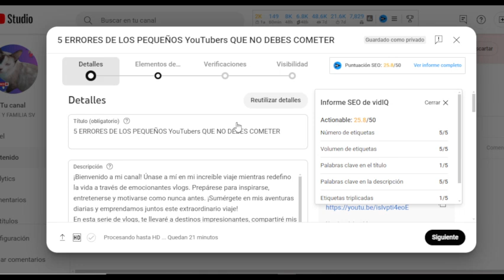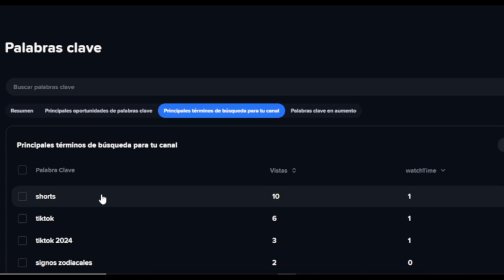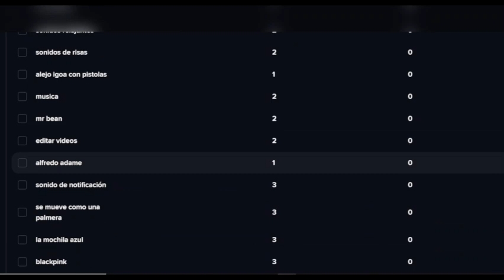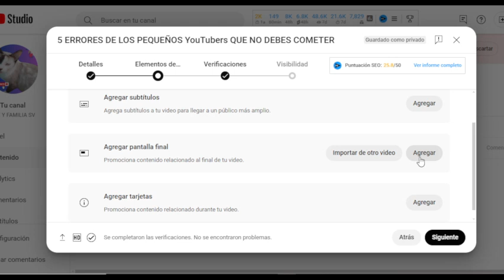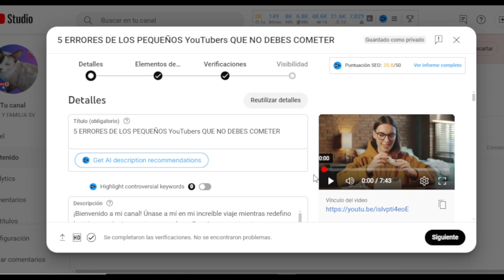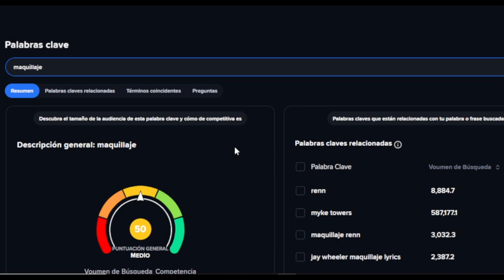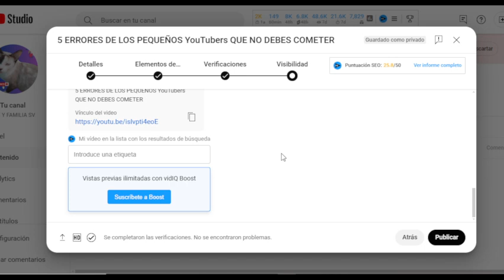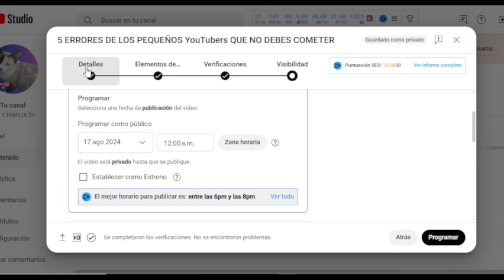¡MEJORES ETIQUETAS DE YOUTUBE para VISTAS en 2024! [Secretos de SEO para crecer]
¡Bienvenido a mi canal! Únase a mí en mi increíble viaje mientras redefino la vida a través de emocionantes vlogs. Prepárese para inspirarse, entretenerse y motivarse como nunca antes. ¡Sumérgete en mis aventuras diarias y emprendamos juntos este extraordinario viaje!
En esta serie de vlogs, te llevaré a destinos impresionantes, compartiré mis pensamientos sobre diversos temas y mostraré los altibajos de mis experiencias personales. Creo en abrazar cada momento, salir de mi zona de confort y evolucionar constantemente. Juntos, exploraremos nuevas perspectivas y redefiniremos lo que significa realmente vivir la vida al máximo.

A través de mis vlogs, mi objetivo es brindarles alegría, risas e inspiración. Ya sea una aventura llena de adrenalina, un encuentro conmovedor o una realización profunda, estaré allí para capturarlo y compartirlo todo contigo. Espere imágenes de viajes emocionantes, debates profundos y una mirada entre bastidores a mi viaje hacia el autodescubrimiento y el crecimiento personal.

Únase a la vibrante comunidad aquí, donde celebramos la vida, abrazamos la positividad y apoyamos las aspiraciones de los demás.

Recuerde, la vida es un regalo increíble destinado a ser explorado y apreciado. Entonces, ¿por qué no te embarcas en este emocionante viaje conmigo? Redefinimos nuestras vidas y hagamos que cada momento cuente.

¡Gracias por acompañarme en esta extraordinaria aventura! Juntos, romperemos fronteras, descubriremos nuestro verdadero potencial y redefiniremos la vida, un vlog a la vez. ¡Estén atentos para contenido increíble, sorpresas y recuerdos inolvidables!

VidIQ es una extensión de Google Chrome que te permite analizar el SEO en YouTube de tu competencia para poder aplicarlo en tu estrategia y posicionarte en las primeras posiciones de las búsquedas en YouTube.

Una vez que tengas el pluggin de VidIQ instalado, podrás obtener un montón de información de cualquier vídeo de YouTube:
Tiempo de visualización
Información SEO:
También te da pistas para optimizar tus propios vídeos con una checklist para que no olvides ningún paso dentro del posicionamiento SEO.
Lo más importante de VidIQ son las palabras clave. Te permite ver las palabras clave que mejor posicionan para que las utilices en tus vídeos en función de los temas que trates.